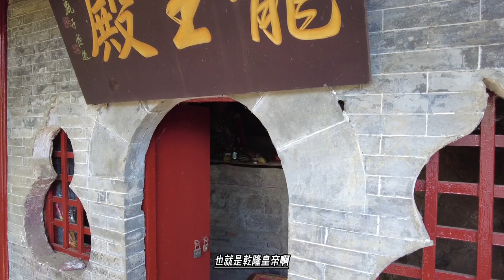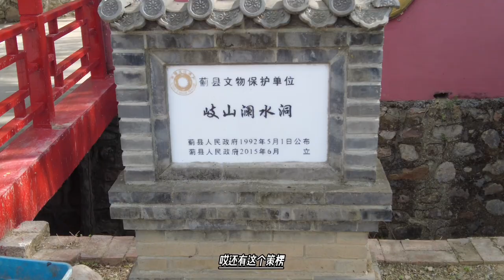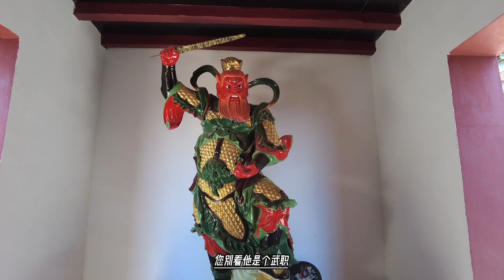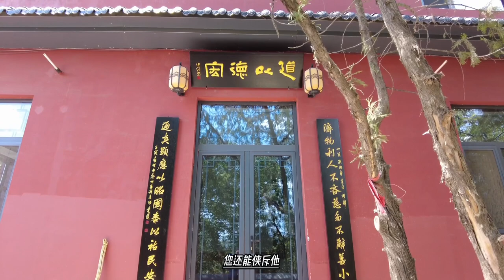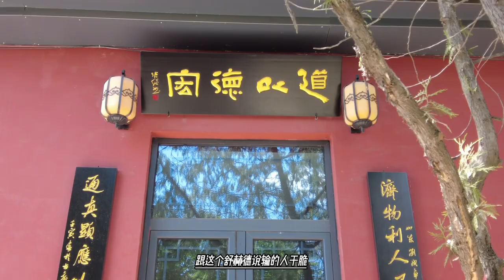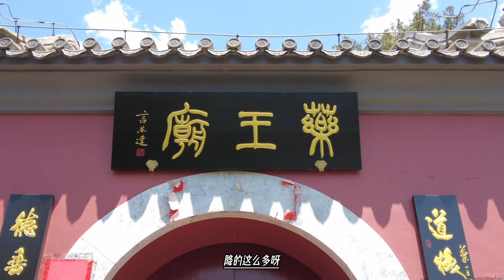策楞人如其名是个愣子，拍乾隆皇上马屁，拍马蹄子上了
策楞，全名是钮钴禄·策楞。我们注意到，无论是喀尔喀蒙古，还是卫拉特蒙古，甚至满族，叫这个名字的人很多，所谓策凌、策零、策楞、车凌等等，其实都是一个名字，是属于热门名字，有点类似于英美人中的约翰、史密斯，汉族人名中的张伟、王伟之类吧。
这策楞和当时的另一位大臣叫舒赫德的，觉得阿睦尔撒纳这个人不可靠，认为这个人生性狡诈，很难保证不降而复叛，所以给乾隆上了个折子，建议将阿睦尔撒纳和其部属分开安置，对阿睦尔撒纳不要重用。
可是我们知道啊，那时候乾隆对阿睦尔撒纳的到来是大喜过望，就指着他当带路党进军新疆呢，对阿睦尔撒纳是恩宠有加，因此一接到舒赫德与策楞的折子，是勃然大怒：你们怎么这么疑神疑鬼呢？都像你们这样还能干成事么？
所以将策楞削职，等清军入疆，授予策楞了一个副都统，让他带着一小部分军队驻守在巴里坤。后来阿睦尔撒纳反清，永常临阵脱逃，原本乾隆是将永常和策楞一同问罪的，后来搞清楚策楞没什么责任，因而